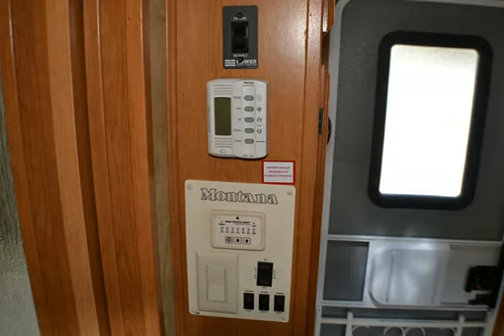2006 Damon Challenger RVs RV For Sale in Kelowna, British Columbia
- 2006 Damon Challenger RVs For Sale in Kelowna, British Columbia